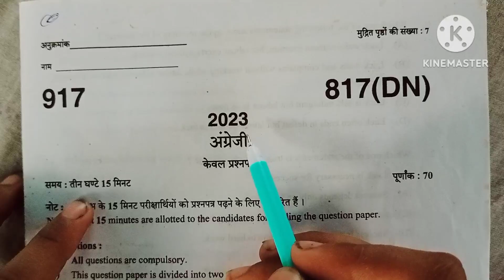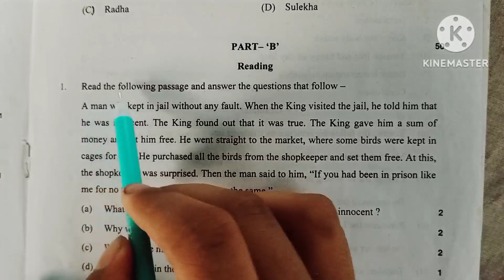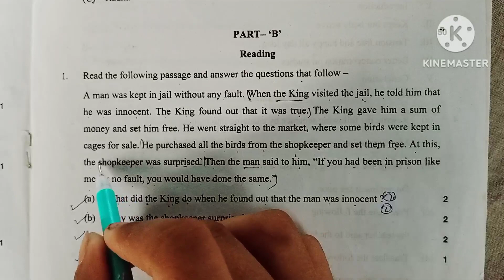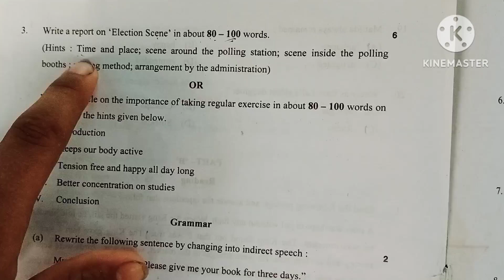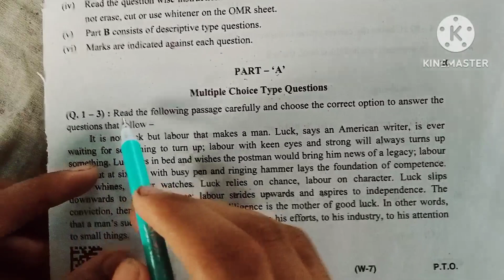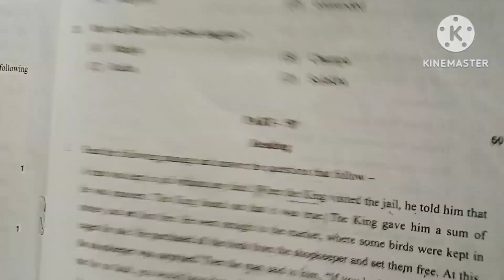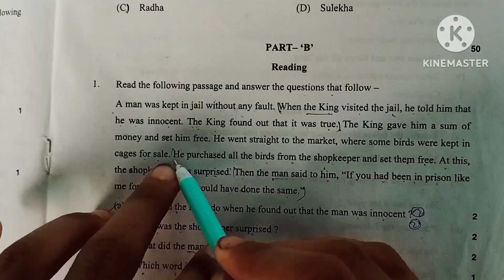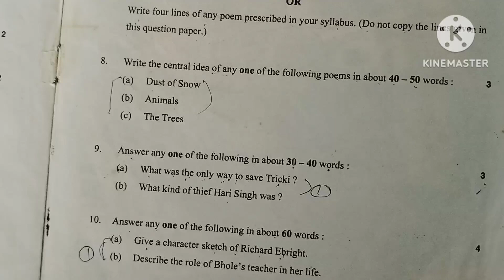Class 10th अगर English में कुछ नहीं आता तो ये वीडियो देख लो 70 नंबर बिलकुल पक्का